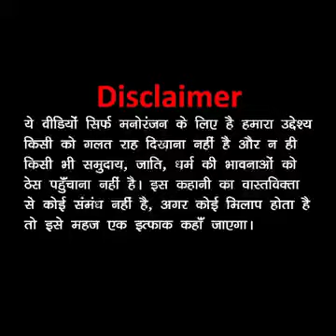Kaddu Joke || Kala Kaddu Ka Animation Course